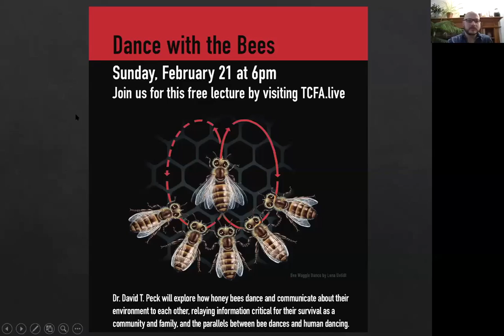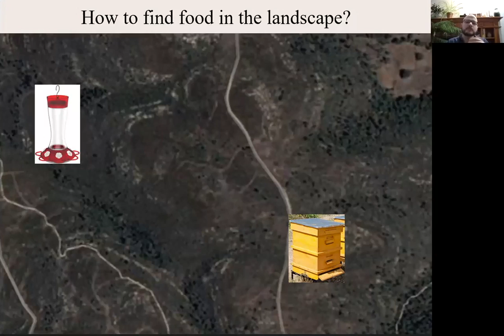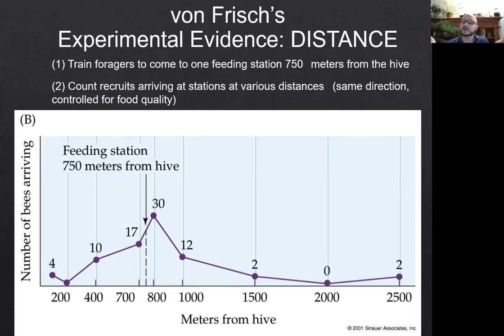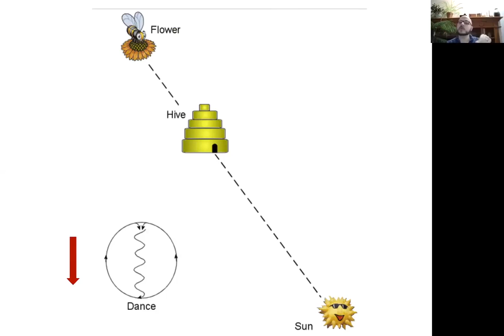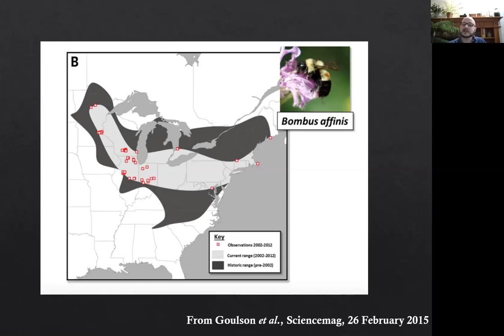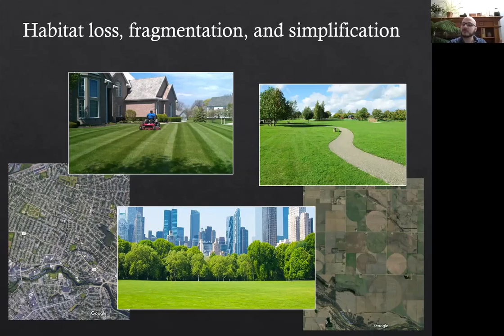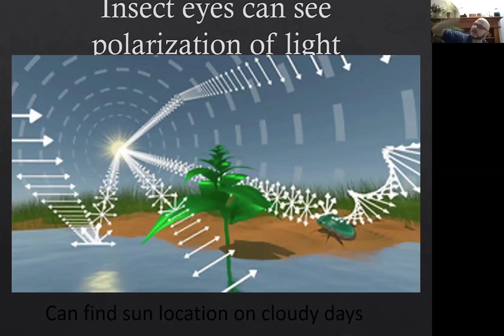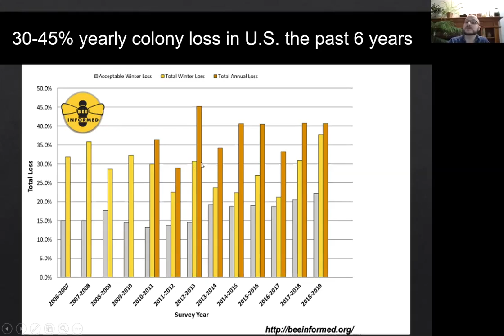Dance with the Bees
Dr. David Peck - Feb TCFA 2021